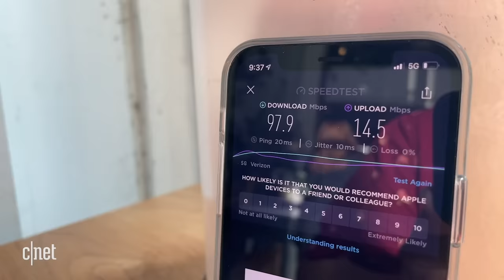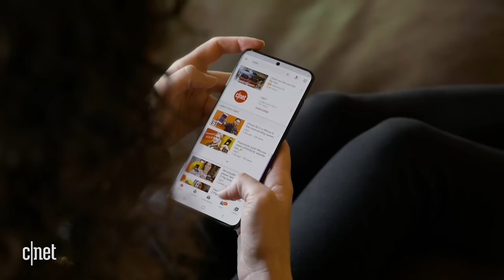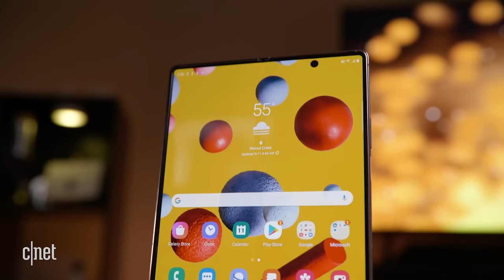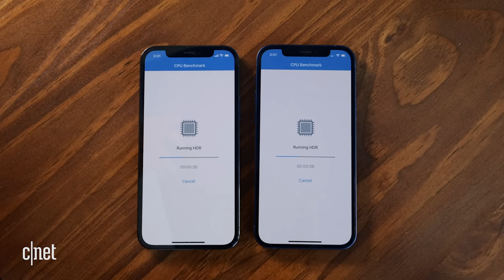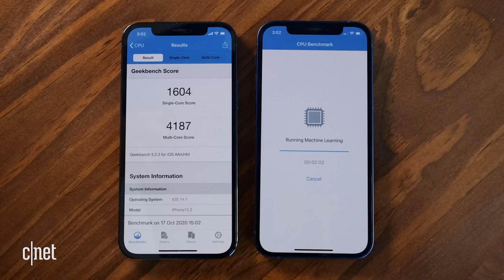The overall best smartphone of 2020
Spoiler: It's the Apple iPhone 12. Why is that? Let's find out together.